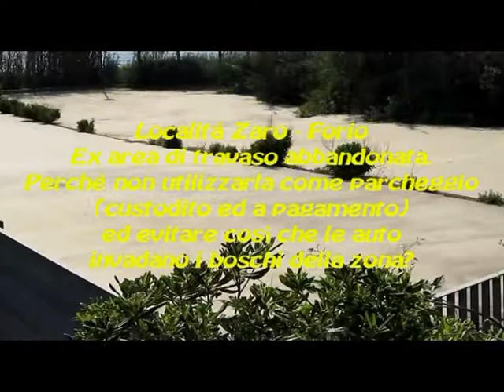Località Zaro - Forio. Perchè non utilizzare l'ex area di travaso abbandonata come parcheggio?